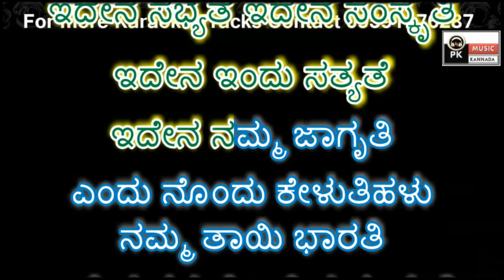Idena Sabhyate Karaoke with Scrolling Lyrics 9591476287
PRASANNA KUMAR